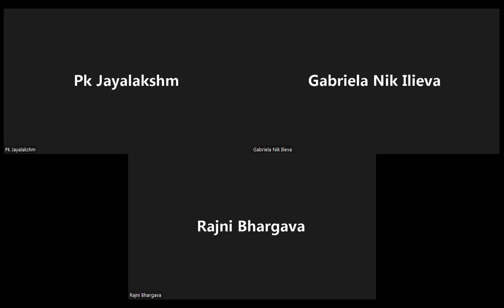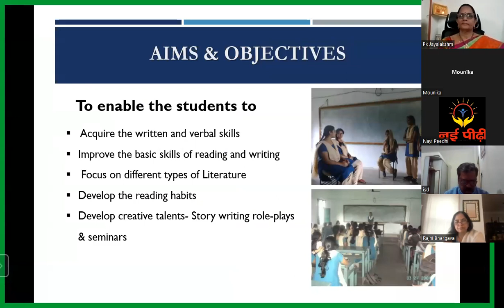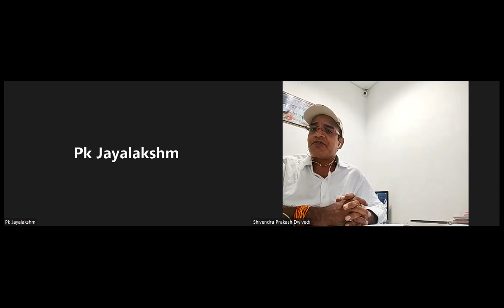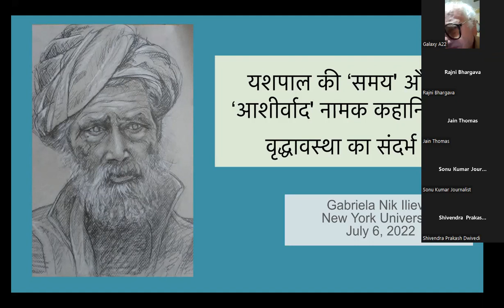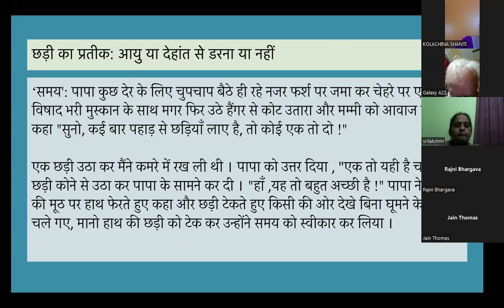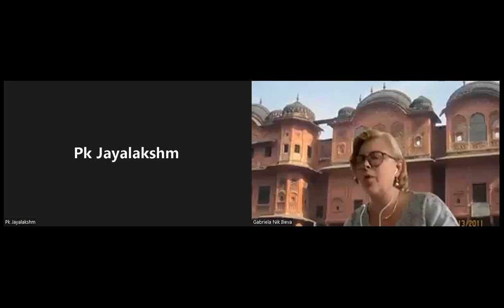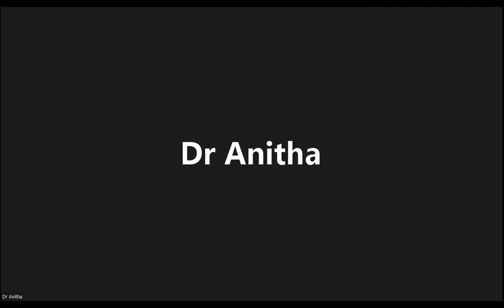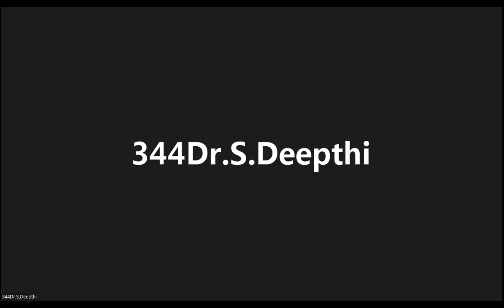हिन्दी साहित्य में वृद्ध -विमर्श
# International Hindi Webinar on  The Problems of Senior citizens depicted in the Hindi literature   Organized by Prof.P.K.Jayalakshmi, HoD Second Languages, St.Joseph' s College for Women